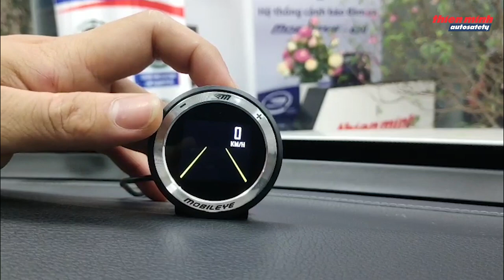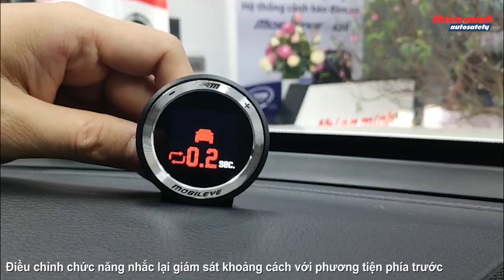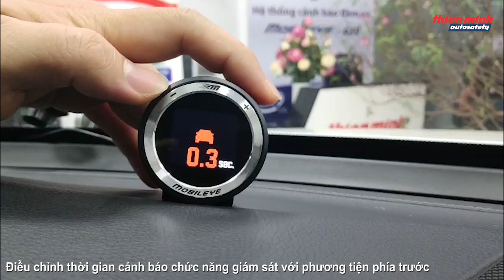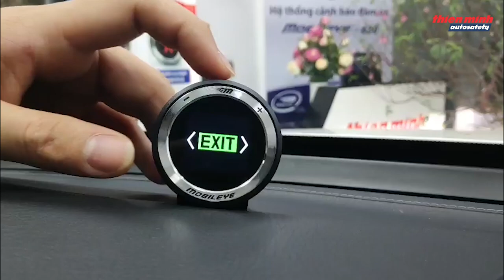MOBILEYE 630: Hướng dẫn tùy chỉnh trực tiếp trên màn Eyes Watch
ThiênMinh Autosafety - Cung cấp Camera 360 độ toàn cảnh 2D, 3D-3D SONY/Cảnh báo điểm mù (BSM-01M/Cửa hít/Cảm biến áp suất lốp (TPMS)/Cảm biến thông minh/Bậc dẫm điện/Màn hình hắt kính HUD

🎥 Xem thêm các chuyên mục khác:
📞Hotline Việt Nam: 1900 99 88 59
🏡 Trụ sở chính: Số 88 Khúc Thừa Dụ, Dịch Vọng, Cầu giấy, Hà Nội
🏡 Văn phòng Miền Trung: Số 138, Đ.Xô Viết Nghệ Tĩnh, Q.Hải Châu, Tp.Đà Nẵng
🏡 Văn phòng Miền Nam: Số 2/1 Hồng Hà, Phường 2, Quận Tân Bình, TP.HCM